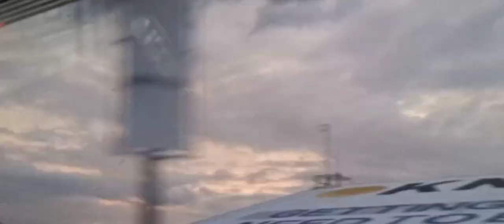Paghahatid sa airport iyakan time hirap talaga mawaLay sa pamilya